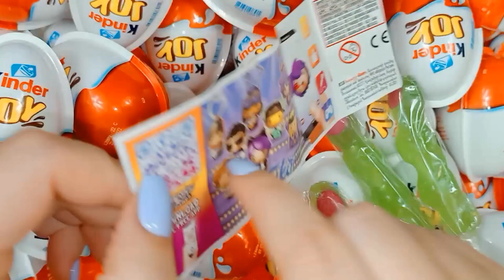200 Kinder Surprise Eggs | kinder joy funko | A Lot Of Candy | ASMR Satisfying video chocolate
Hi!!! 😊😊😊
Today we're opening Kinder Surprise Eggs - Kinder Joy Funko